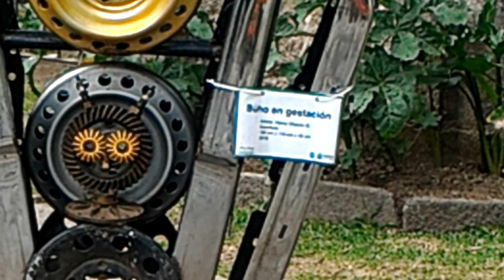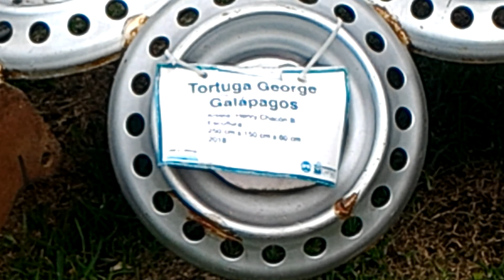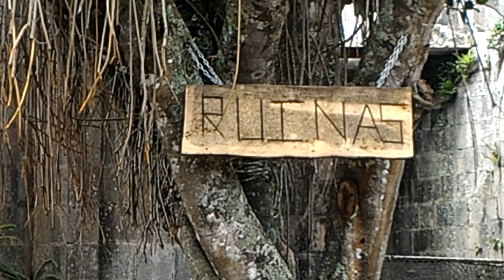2019Julio13 RUINAS DE CARTAGO